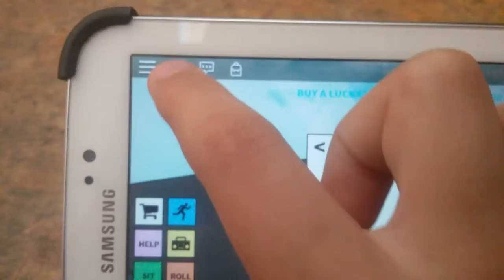Mew in Roblox Pokemon Go!